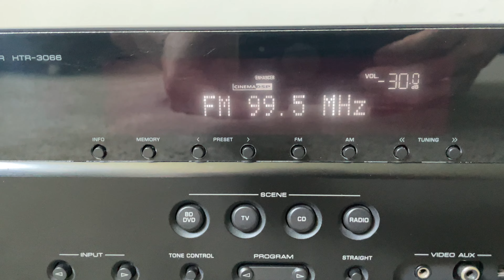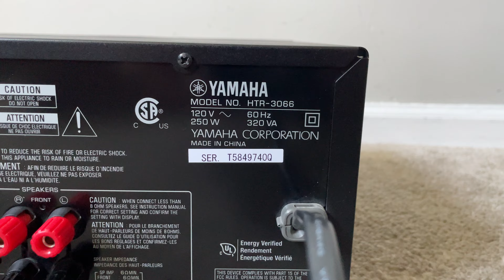Yamaha HTR-3066 5.1 HDMI Home Theater Surround Receiver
Yamaha Natural Sound HTR 3066 5.1 Channel HDMI Home Theater Surround Audio Video AV Receiver

Specifications
Tuning range: FM, MW
Power output: 70 watts per channel into 8Ω (stereo)
Surround output: 70W (front), 70W (center), 70W (rear)
Frequency response: 10Hz to 100kHz
Total harmonic distortion: 0.09%
Damping factor: 120
Input sensitivity: 200mV (line)
Signal to noise ratio: 100dB (line)
Channel separation: 45dB (line)
Output: 200mV (line)
Digital inputs: coaxial, optical, USB
Video Connections: HDMI, component, composite
Dimensions: 435 x 151 x 315mm
Weight: 7.4kg
Accessories: remote control
Year: 2013